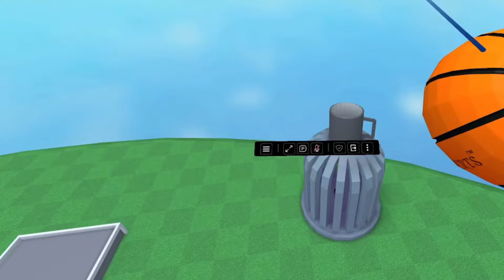I PUT Friendly People In CAGES On Roblox VR